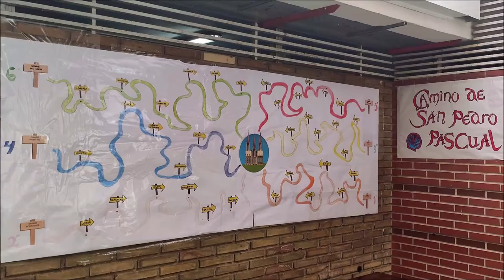El caminodesantiago empieza en el colegiosanpedropascual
Primaria ha llevado a cabo el Camino de San Pedro Pascual. Inspirado en el Camino de Santiago, cada curso ha recorrido su propio camino, teniendo que trabajar en equipo para poder superar los retos que presentaban las diferentes etapas. De este modo, han trabajado la condición física y el espíritu de equipo y del esfuerzo con el fin de alcanzar la meta final. Y es por ello que fueron recompensados con su propia Compostela en una ceremonia con botafumeiro incluido. ¡Ya podemos decir que somos unos auténticos peregrinos!